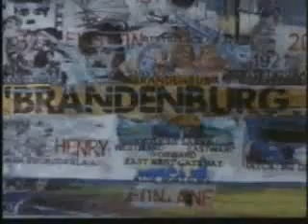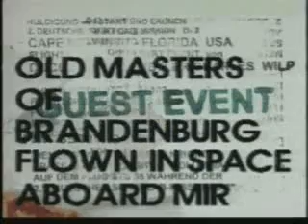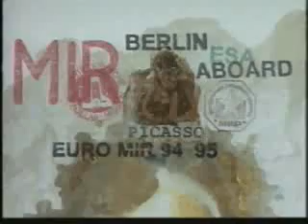View From Space - Brandenburg by Charles Wilp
"Brandenburg - seine Landschaft, Wirtschaft, Kultur, Schlösser, Menschen aus aller Welt, Persönlichkeiten von gestern bis heute, Kaiser, Könige, Wissenschaftler, Wiege der Raumfahrt, Künstler, Filmstars, Sportler, Technologie der Zukunft..."

View From Space - Brandenburg ist eine der letzten Arbeiten von Charles Wilp, der im Jahre 2005 in Düsseldorf verstorben ist. Der Space Art-Clip (Music: Mathou & Sinja) zeigt sehr eindrucksvoll die einzelnen Themen dieser Collage.